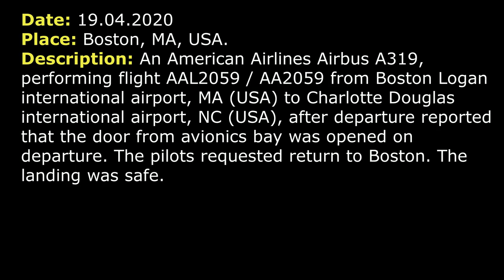(Real ATC) Avionics compartment DOOR OPENED on departure from Boston Logan airport.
THIS VIDEO IS A RECONSTRUCTION OF THE FOLLOWING SITUATION IN FLIGHT:

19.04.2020. An American Airlines Airbus A319, performing flight AAL2059 / AA2059 from Boston Logan international airport, MA (USA) to Charlotte Douglas international airport, NC (USA), after departure reported that door from avionics bay was opened on departure. The pilots requested return to Boston. The landing was safe.

COMMENTS: An American Airlines Airbus A319, flight 5059 (AAL2059), is ready for departure from runway 22 right (RW 22R) at Boston airport.
TOWER: AAL2059, Tower, are you ready to go?
AAL2059: Yes, ma’am.
TOWER: AAL2059, RW 22R, cleared for take-off.
AAL2059: Cleared for take-off 22R, AAL2059.
TOWER: AAL2059, contact departure, good morning.
AAL2059: Departure, good morning, AAL2059.
AAL2059: Departure, AAL2059, 2500 climbing 5000
DEPARTURE: AAL2059, Boston Departure, radar contact, climb and maintain 14000.
AAL2059: 14000, AAL2059.
AAL2059: And…
AAL2059: …Departure, AAL2059, we’ll level off at 5000, we may after return to the field.
DEPARTURE: AAL2059, affirm, maintain 5000, would you like a heading to fly?
AAL2059: 5000, AAL2059. Yes, give us a minute.
DEPARTURE: …
AAL2059: Departure, AAL2059, we are just a little above 5000, [not clear] back down now.
DEPARTURE: AAL2059, no problem. And what is the nature of the problem?
AAL2059: Looks like we have an avionics bay door open. We are just running through checklist before. We are returning.
DEPARTURE: …
AAL2059: Gould you give us a downwind heading for AAL2059?
DEPARTURE: … heading 040, downwind heading.
AAL2059: Alright, 040 for AAL2059.
DEPARTURE: AAL2059, fly heading 030.
AAL2059: Heading 030, AAL2059.
DEPARTURE: AAL2059, are you definitely going back to Boston, back to land?
AAL2059: …downwind, AAL2059. We’ll let you know when we can turn inbound base.
DEPARTURE: AAL2059, thanks. Cleared to Boston via present heading, maintain 5000 and let me know.
AAL2059: Present heading, maintain 5000, AAL2059.
AAL2059: AAL2059…
DEPARTURE: AAL2059, go ahead.
AAL2059: … [back or expect] in Boston.
DEPARTURE: AAL2059, you may expect RW 22L [not clear] something different. And are you declaring an emergency?
AAL2059: No ma’am, we’ll expect 22L. We had an avionics door opened on departure. [not clear, write in comments], so we are just gonna… We’d like to do an extended downwind and come back in. No emergency.
DEPARTURE: AAL2059, roger. Let me know if you need any assistance on the ground.
AAL2059: Ok, thanks. It should be good.
DEPARTURE: …
DEPARTURE: AAL2059, turn left heading 020.
AAL2059: 020, AAL2059.
AAL2059: Tower, AAL2059, we are ready for vectors.
DEPARTURE: AAL2059, turn left heading 310.
AAL2059: Left 310, AAL2059.
DEPARTURE: AAL2059, ATIS Z is current, altimeter 2986, wind 300 at 8, visibility 10000, sky is clear, temperature 3, dew point -3.
AAL2059: [not clear, say again].

HOW I DO VIDEOS:
1) I monitor media, airspace, looking for any non-standard, emergency and interesting situation.
2) I find communications of ATC unit for the period of time I need.
3) I take only phrases between air traffic controller and selected flight.
4) I find a flight path of selected aircraft.
5) I make an animation (early couple of videos don’t have animation) of flight path and aircraft, where the aircraft goes on his route.
6) When I edit video I put phrases of communications to specific points in video (in tandem with animation).
7) Together with my comments (voice and text) I edit and make a reconstruction of emergency, non-standard and interesting situation in flight.